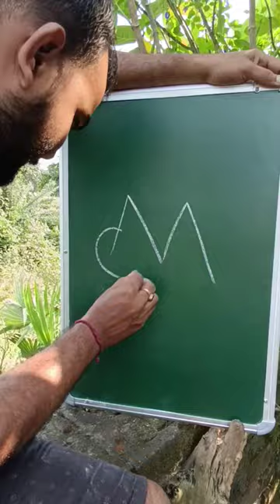M=cycle 🚴🚴🚴 easy drawing for beginners.. please subscribe my channel